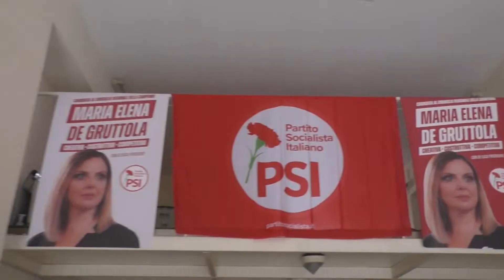Cultura e turismo, il sogno di De Gruttola: ''Una partnership con Procida per promuovere l'Irpinia''